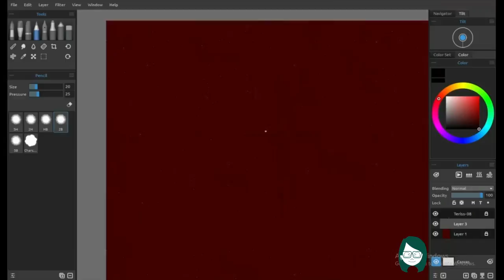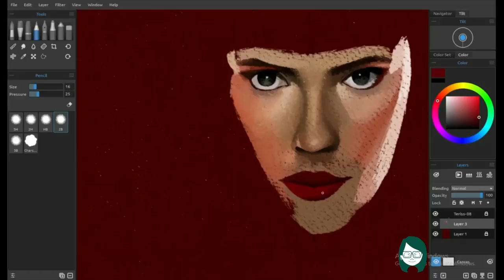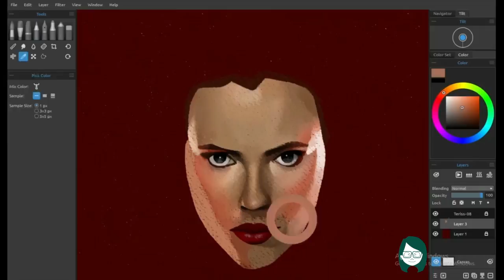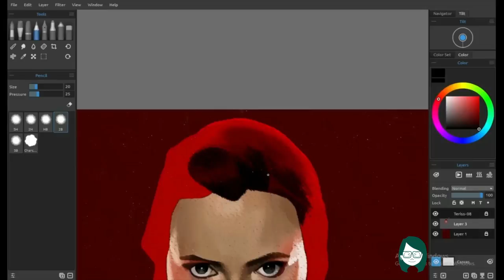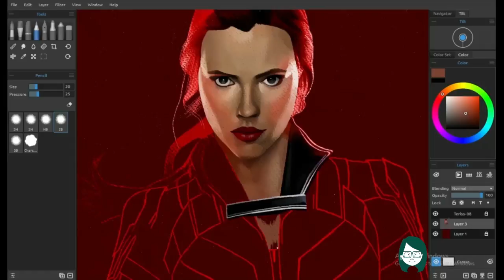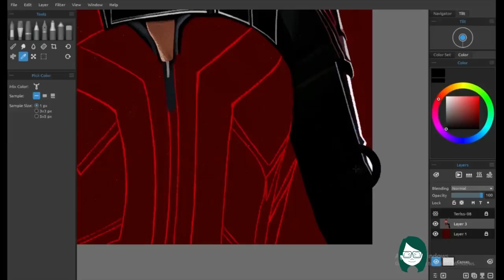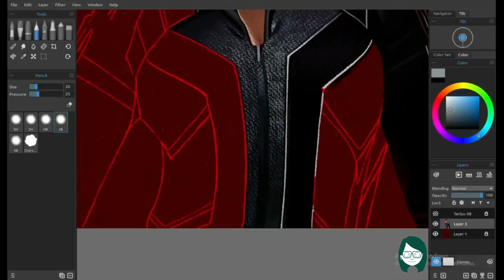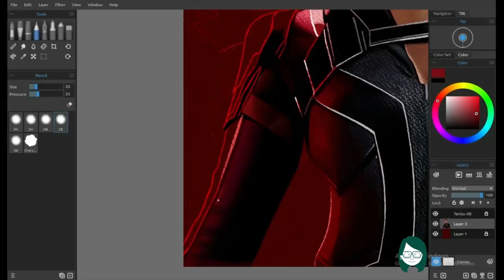Black Widow | Digital Color Pencil Drawing by Teriss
Hi guys! It's been a while since my last upload because I've been busy lately. Here is my digital color pencil drawing of Scarlett Johansson as Black Widow. I hope you enjoy this video.

Software: Rebelle 3